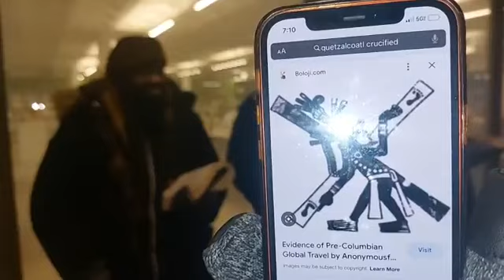HOI CHICAGO: BANGING ON MURDER DRIVE‼️‼️